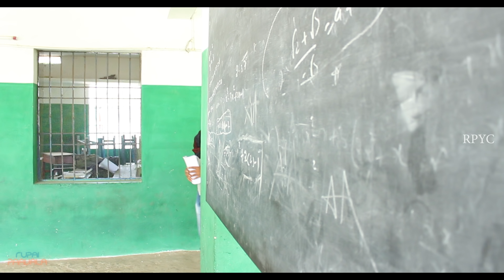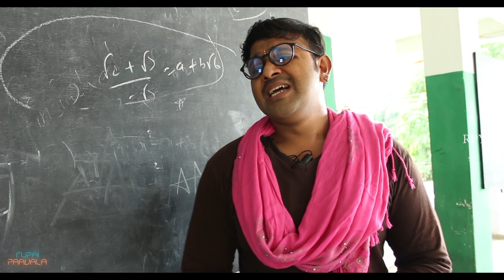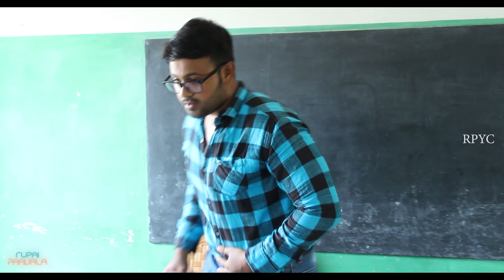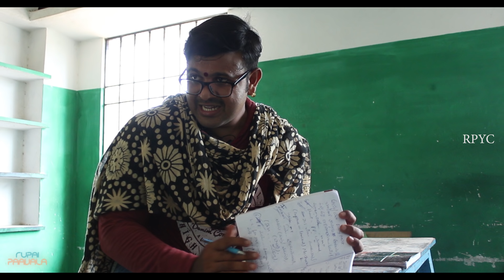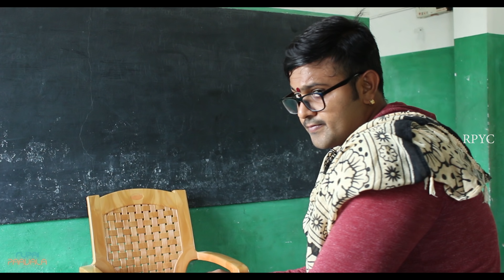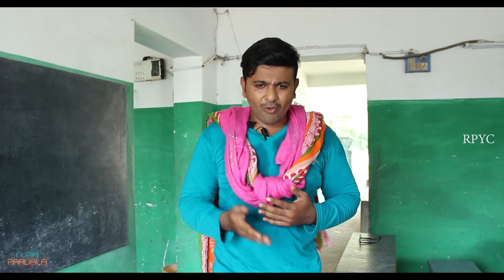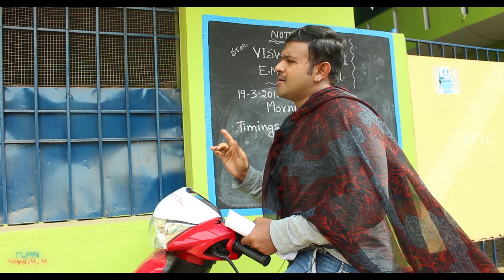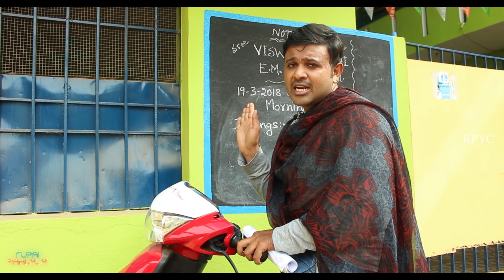మురిసిన EXAM ముచట్లు | GIRLS |JUMP CUTS | 002 | RPYC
Dialogues & Acting By

SYED KARIM

Cuts&DOP By

RAJA RSP*